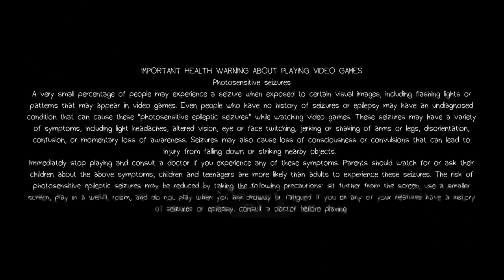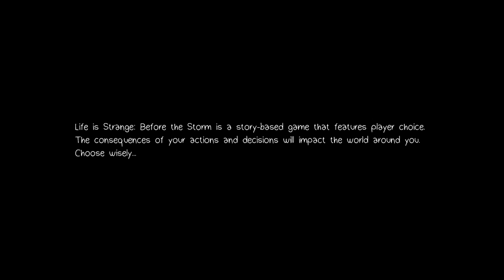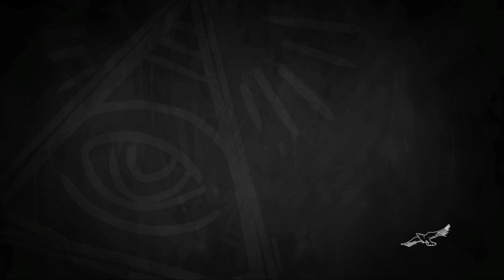LIFE IS STRANGE IS BACK!! | Life is strange Episode 1/P1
Do you like Life is Strange? Then this video for you. I made another video of Life is strange. It’s a video game which I recorded on the PS4. Watch and enjoy!

Night Pain